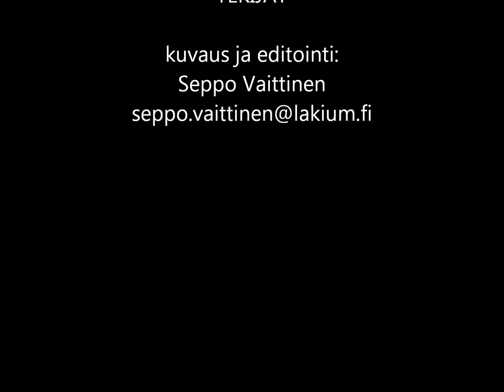Erkki Aurejärvi 06 08 2012: "Tupakka tappaa"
OTT Erkki Aurejärvi "tupakkaprofessori" antaa haastattelussaan 6.8.2012 yleisselvityksen tupakan vaaroista ja kertoo käymistään tupakkaoikeudenkäynneistä 1980-luvulta lukien. Haastattelusta käy ilmi, että aluksi "kylähulluna" pidetyn professorin palkkiotta ajamat oikeudenkäynnit ovat osaltaan myötävaikuttaneet siihen, että tupakointi ja siten tupakkakuolemat ja -sairaudet ovat vähentyneet. Häviäjästä onkin tullut voittaja ja esimerkki koko kansakunnalle.

Haastattelussa Aurejärvi arvostelee tupakkateollisuuden toimintatapoja voiton tavoittelussaan. Aurejärvi selvittää, että menneinä vuosina tupakkateollisuus salasi tupakoinnin todellisen vaarallisuuden. Tämä vaikutti siihen, että voimakkaimmin nikotiinista riippuvaiset ottivat luulemaansa suuremman riskin jatkaessaan tupakointia.

Aurejärvi rinnastaa tupakkateollisuuden menettelyn venäläiseen rulettiin, jossa revolverissa on yhden kovan luodin sijasta viisi kovaa ja vain yksi tyhjä. Salaamisesta tietämätön tupakoitsija ei olisi ottanut näin suurta riskiä.

Haastattelussa ja kirjassaan "Tupakkateollisuuden kuolemankauppiaat, Into-kustannus 2012" sekä nettisivuillaan artikkelissaan Lasse Lehtinen - Kuoleman kauppamies -Aurejärvi kritisoi monin tavoin FT Lasse Lehtistä. Lehtinen on Aurejärven mukaan ollut tupakkateollisuuden palkkaama superlobbari, joka on rahaa vastaan menestyksekkäästi vastustanut vääriä tietojen antamalla kaikkia tupakkarajoituksia ja siten myötävaikuttanut useisiin tiedon puutteesta johtuneisiin tupakkakuolemiin. Lehtinen on Aurejärven mukaan käyttänyt kirjoituksissaan tupakanvastustajista esim. sanontaa uskonnollinen hurmosliike, elintapafasistit ja terveysterroristit ja rinnastanut tupakan vaarallisuuden mm.  "voihin, makeisiin, kahviin, maitotuotteisiin ja lihaan" ja sitä kautta vastoin tosiseikkoja ylläpitänyt yllä väärää tietoa ja vähätellyt tupakoinnin vaaroja ja vähätellyt myös henkilöinä tupakanvastustajia ylläpitääkseen tupakalle myönteistä ilmapiiriä.

Lasse Lehtinen ei tiettävästi ole vastannut Erkki Aurejärven lausumiin julkisuudessa tai muutoin. Asiasta tulisi saada Lehtisen lausuma, jotta asiasta voidaan keskustella avoimesti ja sen jälkeen haudata yksi ikävä vaihe kansanvalistuksen ja -terveyden saralla.

Espoossa 7.8.2012

Seppo Vaittinen